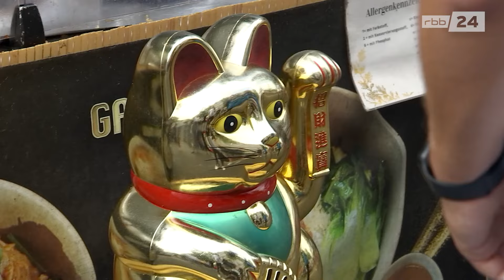Thai-Streetfood in Wilmersdorf: Betreiber mit Standort unzufrieden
Seit vielen Jahren gibt es den thailändischen Streetfoodmarkt im Preußenpark in Wilmersdorf. In kleinen Marktständen wird Essen wie Thailand zubereitet. Früher standen die Stände im Park, mussten aber auf die Straße außerhalb des Parks umziehen. Die Standbetreiber sind mit dem jetzigen Standort nicht zufrieden. Einige denken sogar ans Aufhören.

Bericht: Thoms Rostek
Kamera: Veit Conrad
Schnitt: Jessica Seil